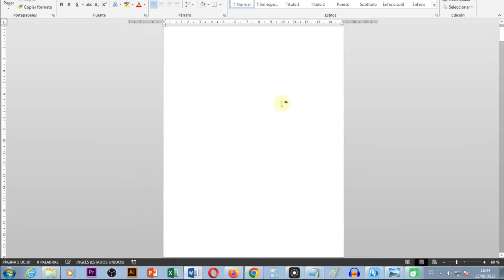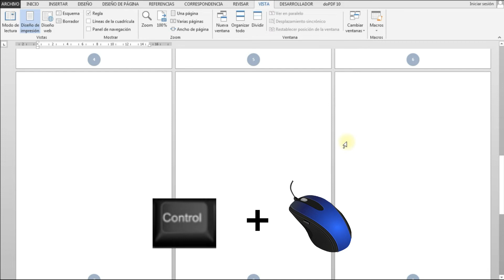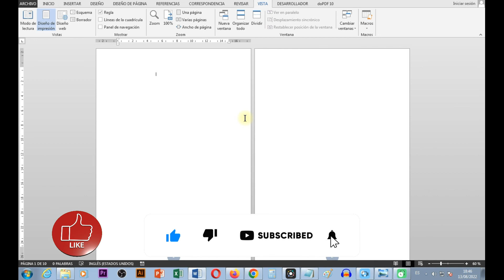Cómo Ver VARIAS PAGINAS en Word al mismo Tiempo 🚀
En este vídeo Tutorial te enseñare de forma rápida y sencilla, la manera en como puedes ver varias páginas de Word al mismo tiempo.